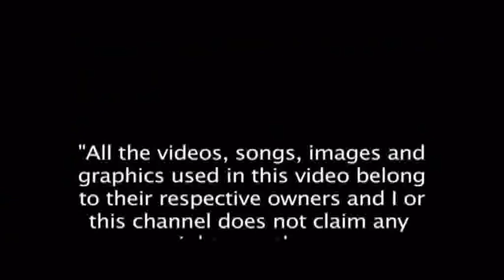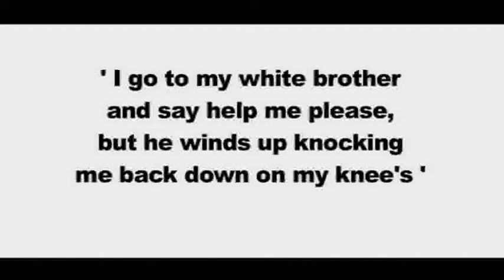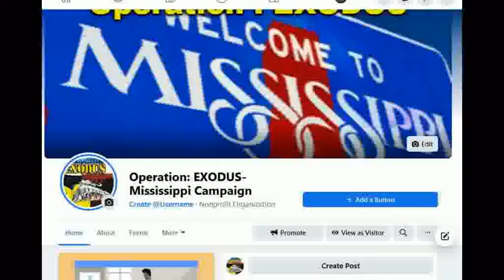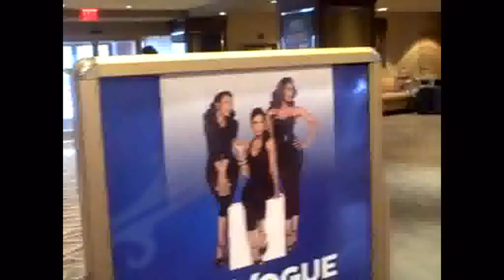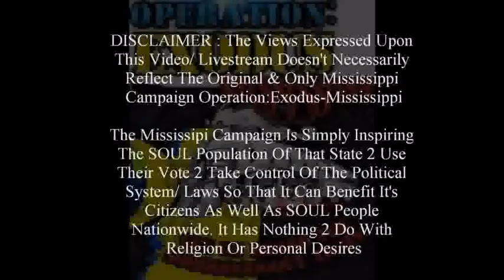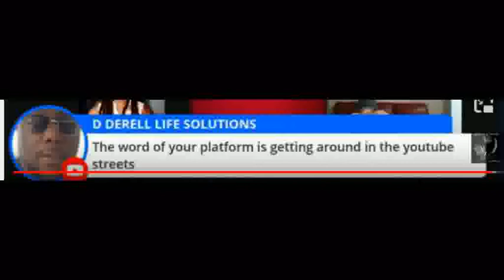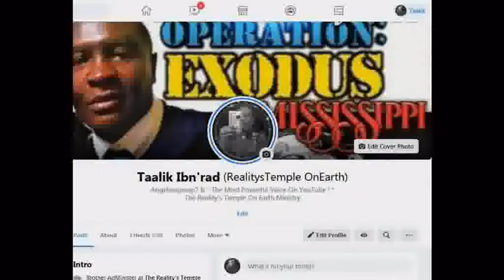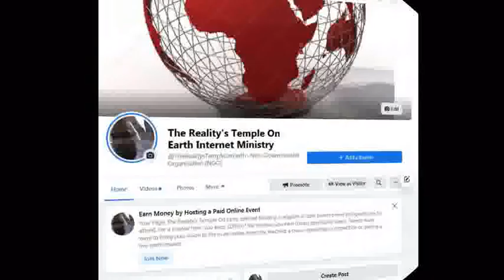D DERELL THE REBIRTH & Faceless Stalker Alquan DISS Operation:EXODUS-Mississippi Campaign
1000% Liberation Of The, MIND ! - Let The Deprogramming, BEGIN !- I’m In The Wrong Place 2 Be, REAL !